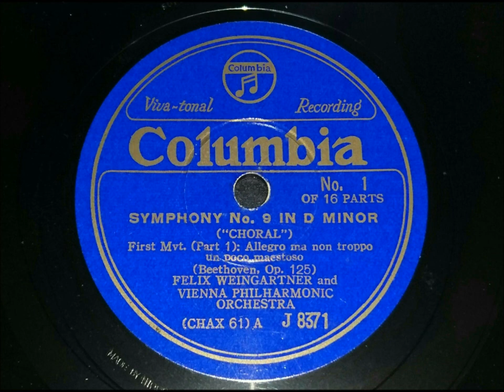Felix Weingartner - Beethoven - Symphony No. 9